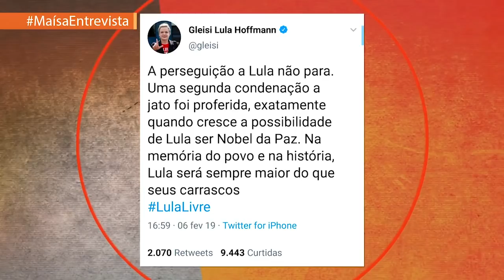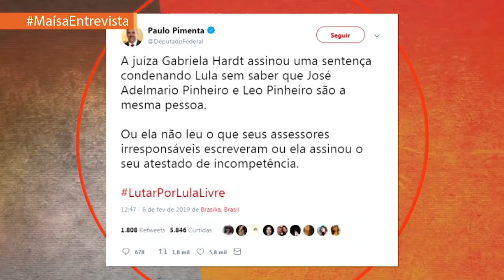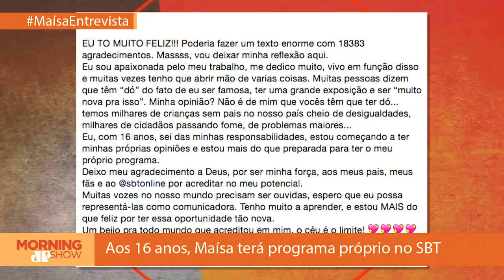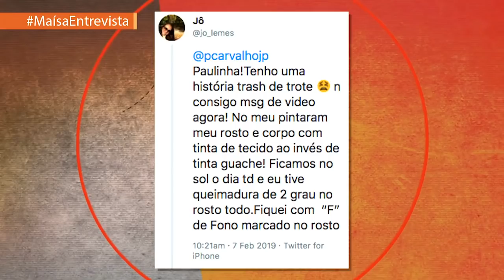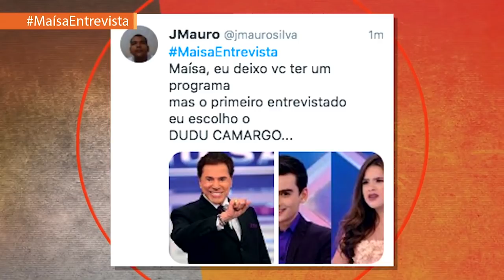Morning Show - edição completa - 07/02/19